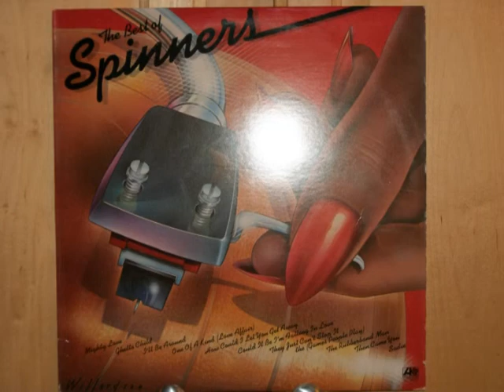Will Young says "i ll be around"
Will practicing and performing with "The Soul Experience"  a classic Spinners tune "i ll be around!